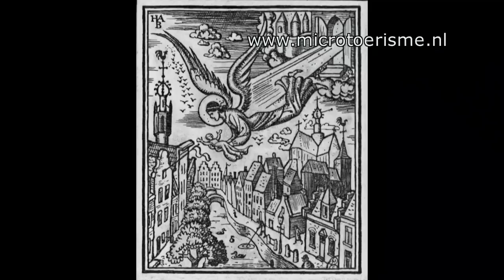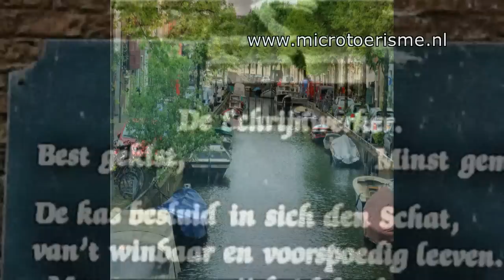InZicht Haarlem: de omgeving van het Teylers Museum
Langs het Spaarne, over de Gravestenenbrug, uitkijkend over het water. Rechts het Teylers museum, dat van zichzelf al een museum is. Daarna verder naar de Bakenessergracht. Meer zien en gratis stadswandelingen